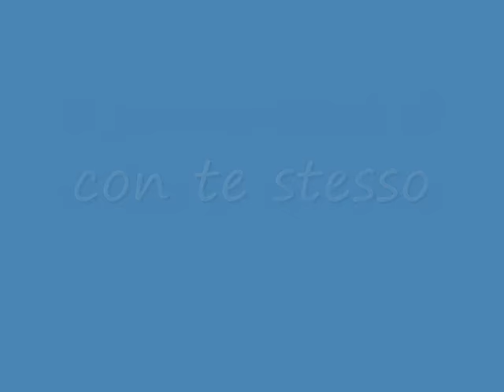Ingegneria della Seduzione per Coinvolgere chi Desideri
L'ingegneria della seduzione è il più moderno ed efficace modello comunicativo per coinvolgere chi desideri.